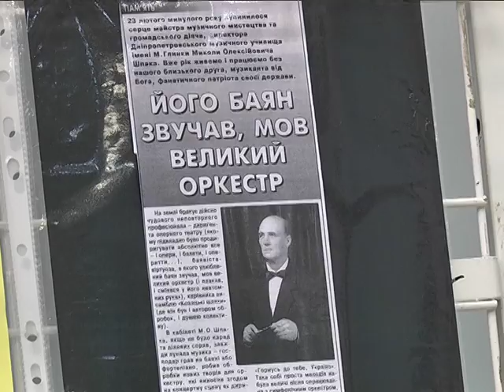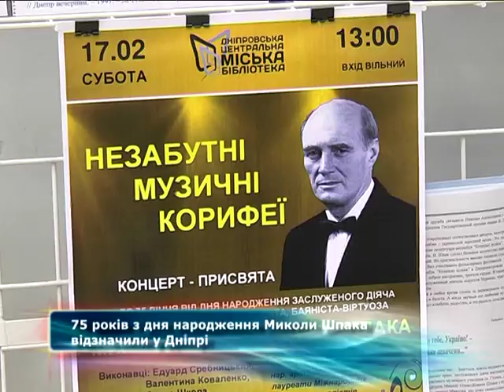Пам'ять видатного диригента Миколи Шпака вшанували концертом у Дніпрі